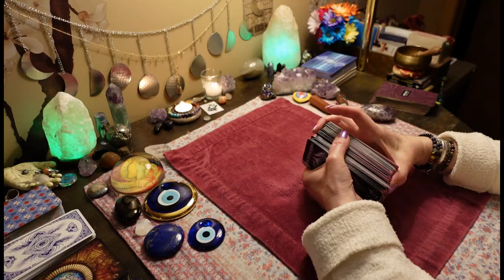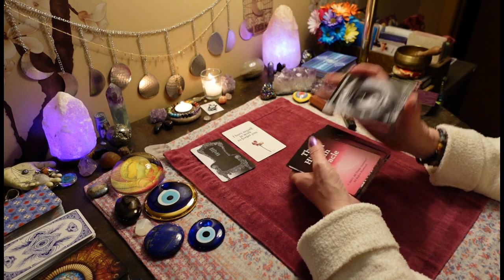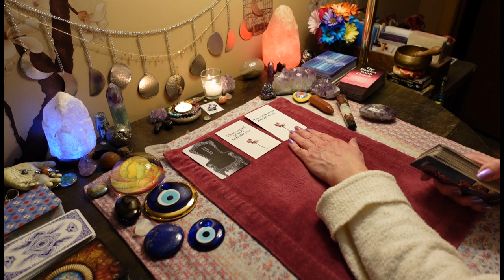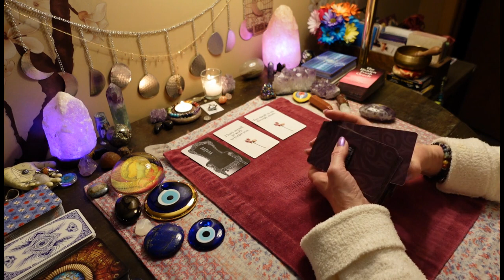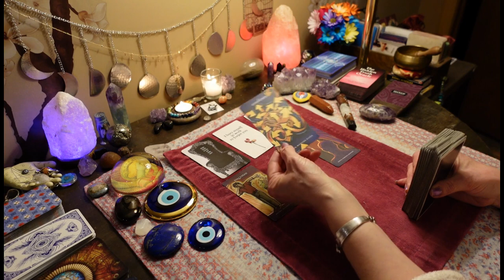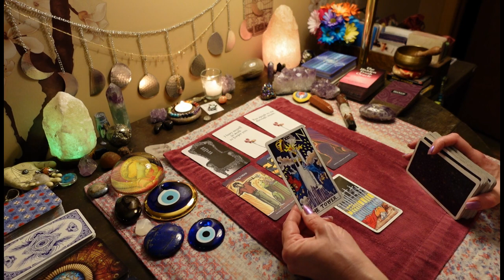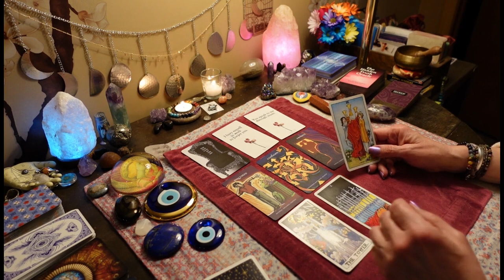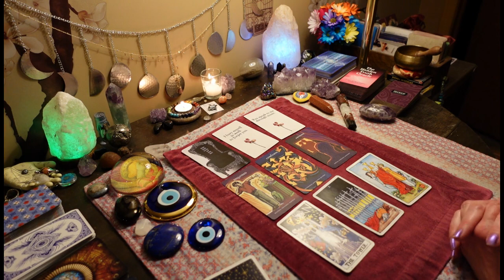They're Going Nutty Now.😵 You're All They Can Think About. COLLECTIVE ALL SIGNS